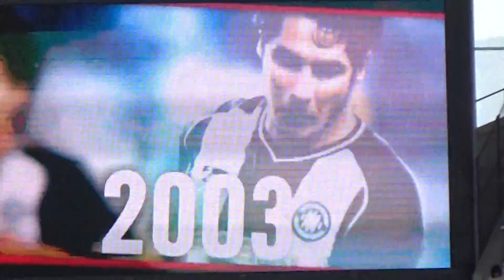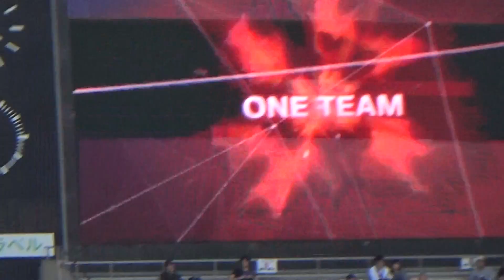20160504 ヴィッセル神戸vsジュビロ磐田 STARTING LINEUP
We Are KOBE！
東隼也初スタメン
中坂勇哉初ベンチ